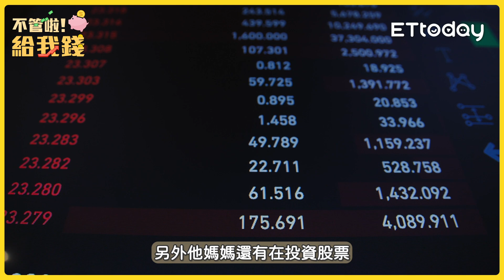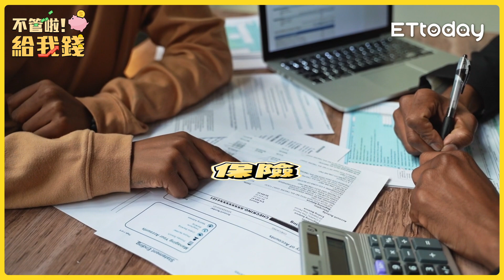有700萬可以安穩退休？媽媽秀現金流這樣安排/不管啦！給我錢EP57精華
有700萬現金的媽媽是否可以安穩退休？我們從現金流、資產配置、風險承受度等角度，幫這位媽媽做了一個退休的健檢，並給出了一些投資建議，同時也提醒因為現代人壽命越來越長，千萬不要小看醫療費用的支出，一定要做好緊急預備金的規劃。我們也分享了一個常見的股債搭配公式，讓聽眾可以根據自己的年紀和風險偏好，找到適合自己的資產配置比例。